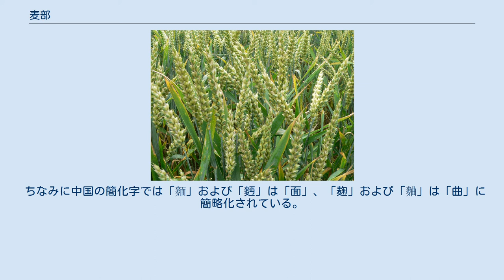麦部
麦の画像 麦部（ばくぶ、旧漢字：麥部）は、漢字を部首により分類したグループの一つ。
 康熙字典214部首では199番目に置かれる（11画の5番目、亥集の13番目）。
 「麥（麦）」字はイネ科穀物の一種であるムギ類の総称として用いられ、特にコムギを指す。
 その実は粉にして加工することができ、現在、中国華北の主食となっているが、もともと西アジアから伝来した穀物であるためその普及は早くはなかった。
 甲骨文字においても十数例しか使用例がなく、正月など特別な時にしか食べない、貴族の食べ物であったとされる（于省吾、1957年）。
漢代以降、徐々に主食の地位を確立していった。
 小篆では穂や葉を備えた麦の形に象った「來（来）」の下に足を表す「夊」がある形であるが、甲骨文においては「夊」部分が「來」とくっついていることから、足ではなく、麦の長い根部分の象形ではないかとも言われる。
 また「夊」をやはり足の象形とし、「來（来）」字が本来、ムギを意味し、「麥（麦）」字が往来するという意味で、後に誤用されるようになったという説もある。
 偏旁の意符としては麦類や糧食に関することを示す。
 麦部はこのような意符を構成要素に持つ漢字を収める。
 偏旁として用いられるとき、康熙字典・日本・台湾の国字標準字体・香港の常用字字形表では「麪」のように左から下部を覆う繞の形に変形させるが、中国の新字形では「麵」のように単に偏の位置に置き、変形はさせない。
 日本の新字体・中国の簡化字では「麦」に簡略化させた字体を用いている。
 なお日本の表外漢字において「麹」などは常用漢字ではないが、簡略化した「麦」を用いたものが広く普及し、簡易慣用字体とされている。
かつて常用漢字でなかった「麺」も2010年に常用漢字入りするときは簡略化した「麦」を用いた字体が採用された。
 ちなみに中国の簡化字では「麵」および「麪」は「面」、「麹」および「麯」は「曲」に簡略化されている。
 麥（麦）